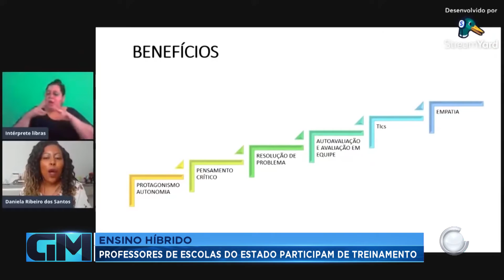ENSINO HÍBRIDO: PROFESSORES DE ESCOLAS DO ESTADO PARTICIPAM DE TREINAMENTO